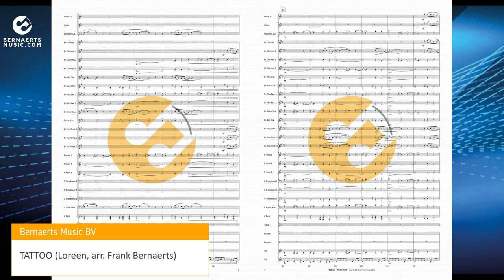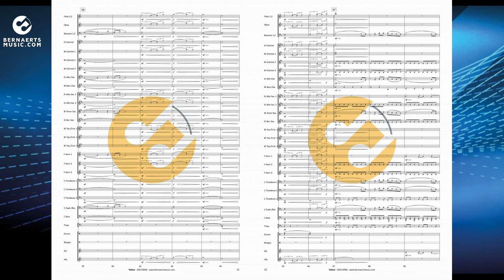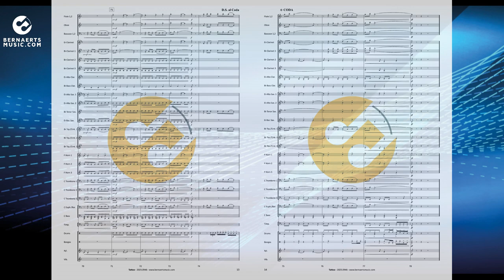TATTOO - Loreen, arr. Frank Bernaerts - Concert Band Version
"Tattoo" is the song by Swedish singer Loreen that represented Sweden in the Eurovision Song Contest 2023, and won the competition, making Loreen the first female artist to win the contest twice, after previously doing so with "Euphoria" in 2012. Frank Bernaerts wrote a dynamic arrangement for concert band, fanfare and brass band.